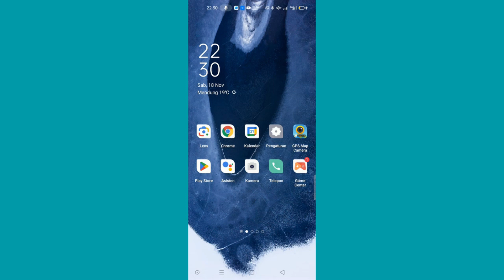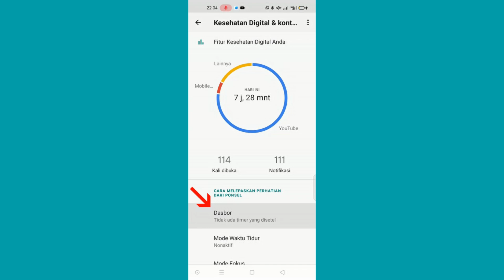Cara Menonaktifkan Update Aplikasi Otomatis di Playstore HP Android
Berjumpa lagi dengan Chanel Langit Merah Tutorial, sebuah Chanel yang membahas seputar Permasalahan Komputer, Microsoft word, Microsoft Excel, Power Point, secara singkat, jelas dan mudah di pahami oleh semua kalangan. Dalam video ini berisi Cara Menonaktifkan Update Aplikasi Otomatis di HP OPPO, dijelaskan secara detail dan mudah dipahami oleh semua kalangan.

Mari simak sampai selesai Cara Menonaktifkan Update Aplikasi Otomatis di HP Android

Cara Menonaktifkan Update Aplikasi Android Otomatis di Playstore